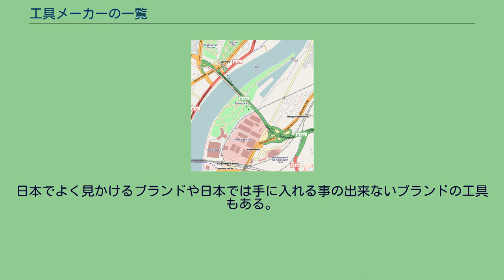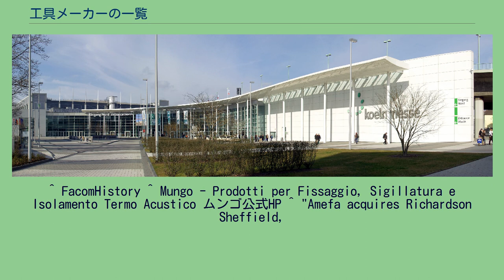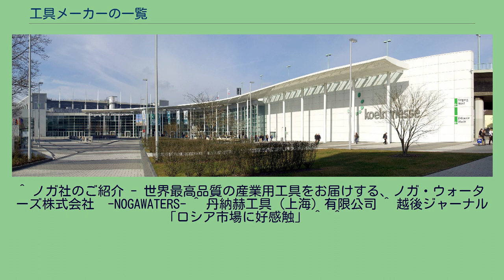工具メーカーの一覧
工具メーカーの一覧（こうぐメーカーのいちらん）は工具の会社の一覧。
世界には、多くの工具メーカーが存在する。
各社が創業者の意志を受継ぎ個性ある工具を開発し続けている。
日本でよく見かけるブランドや日本では手に入れる事の出来ないブランドの工具もある。
本社所在地をそのメーカーの母国として分類し、各社の特長について概要を記述する。
ケルン国際ハードウェアメッセ会場・隔年で開催される工具・建築資材・ロック・DIY関連製品、業界最大の見本市 ケルンメッセ会場地図 ドイツの工具の産地としては、 がある。
現在の日本の作業工具（レンチ、ペンチ、ニッパー、ハンマーなどの手動工具）の二大産地は、関西地区（特に東大阪市・三木市）と新潟地区（特に三条市・燕市）である。
^ VISTA, CA – March 4, 2019 GREENLEE COMMUNICATIONS IS NOW TEMPO COMMUNICATIONS - Tempo Communications ^ IMPERIAL COMPANY HISTORY ^ About Us - Imperial Tools ^ sheffield-tools ^ 広田民郎『作業工具のすべて』 グランプリ出版、2014年9月10日、76頁。
^ Valtra Inc. - USA ^ The brand BERGER - Bergertools Julius Berger Wuppertal ^ 『工具の本Vol.7』学研パブリッシング、2014年、51頁。
^ Unternehmen - Alarmwerkzeuge - Alarm Werkzeuge ^ 『工具の本Vol.7』学研パブリッシング、2014年、25頁。
" - housewareslive.net, 8 October 2007. Retrieved 14 August 2011. ^ 三条工業会東大阪の地場産業大阪府商工・労働 ^ 『工具&ガレージライフ』91頁、2011年7月5日発行、株式会社笠倉出版社。
^ ノガ社のご紹介 - 世界最高品質の産業用工具をお届けする、ノガ・ウォーターズ株式会社　-NOGAWATERS- ^ 丹納赫工具（上海）有限公司 ^ 越後ジャーナル「ロシア市場に好感触」 ^  ^